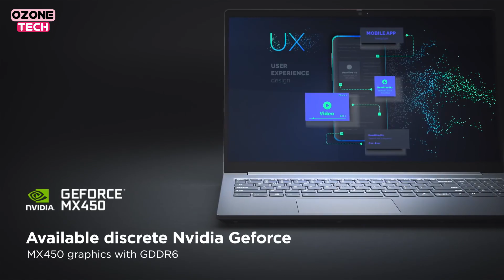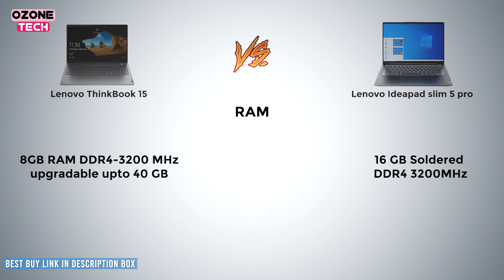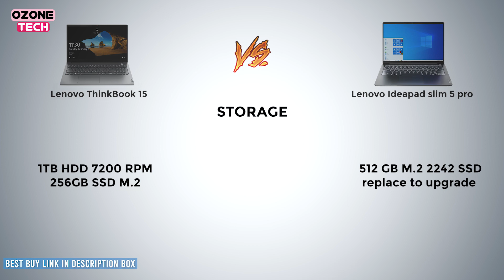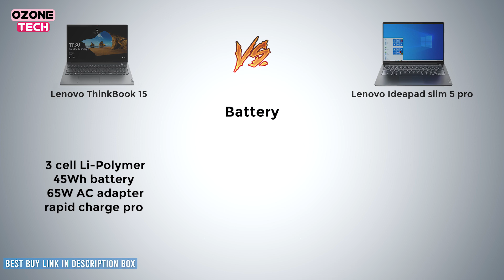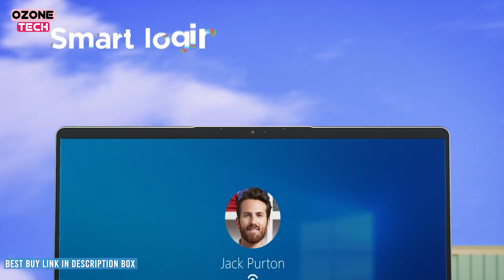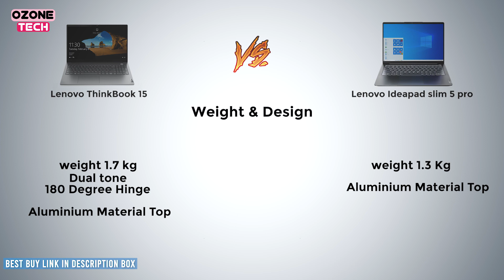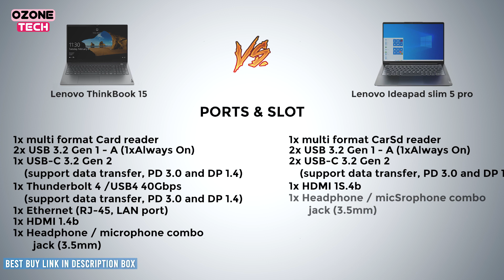lenovo thinkbook 15 vs lenovo ideapad slim 5 pro | Which one is best under 70K ? Professional laptop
lenovo thinkbook 15 vs lenovo ideapad slim 5 pro | Which one is best under 70K ?

💻 Lenovo ThinkBook 15
💻 Lenovo Ideapad slim 5 pro
💻 IdeaPad Slim 5 pro (2GB GPU)

🔻Similar Model with different storage
💻 Lenovo ThinkBook 15
(8GB/1TB HDD+128GB SSD)
(8GB/1TB HDD +256GB SSD)
(16GB/512GB SSD)

💻 Lenovo ThinkBook 13 inch variant
Intel i5 11th | 16GB | 1TB SSD
Intel i7 11th | 16GB | 512GB SSD

HELP TO GROW US 👇

Topic Covered -

Lenovo laptop with 100% sRGB display
Lenovo ideapad slim 5 pro vs lenovo thinkbook 15
ideapad vs thinkbook
ideapad 5 pro vs thinkbook 15
Lenovo ideapad slim 5 pro review
lenovo thinkbook 15
Lenovo thinkbook 15 review
lenovo thinkbook 15 i5 11th gen
best laptop under 60000
lenovo thinkbook
thinkbook 15